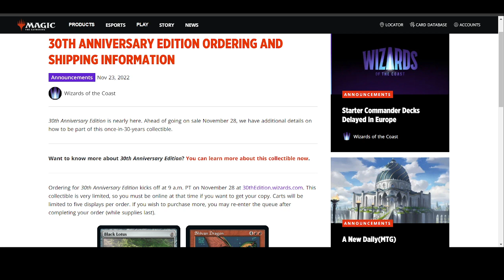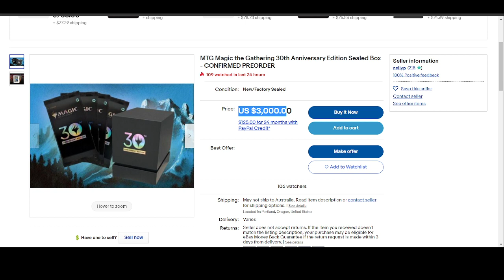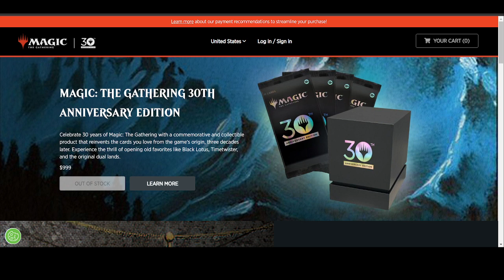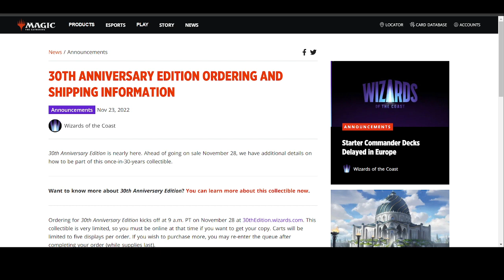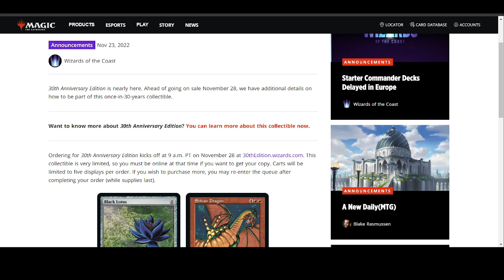The Future of Magic 30th anniversary? Did WOTC sell almost nothing?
The Future of Magic 30th anniversary? Did WOTC sell almost nothing? Will the greater fools keep buying!